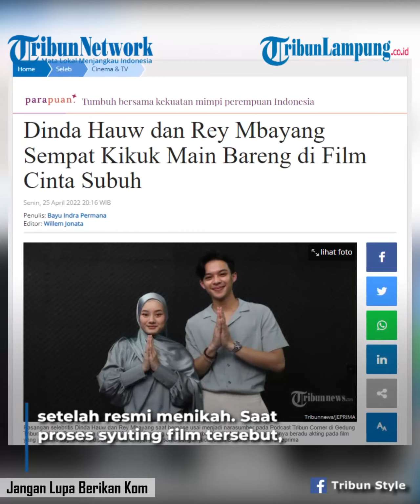Dinda Hauw dan Rey Mbayang Sempat Kikuk Main Bareng di Film Cinta Subuh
dina hauw | rey mbayang | film cinta subuh | berita hiburan | berita artis
TRIBUNLAMPUNG - Film drama keluarga berjudul 'Cinta Subuh' jadi film pertama yang dibintangi Dinda Hauw dan Rey Mbayang setelah resmi menikah.
Saat proses syuting film tersebut, keduanya mengaku merasa kikuk, apalagi saat itu Rey dan Dinda baru resmi menikah.
Dinda sendiri tak pernah berada satu project dengan pasangan, bahkan ia sempat menghindari punya project dengan pasangan.
"Kikuk kaku gitu pasti ada, apalagi aku tipe yang gamau ada hubungan sama lawan main aku di film atau sinetron," kata Dinda Hauw dalam Podcast TribunCorner, Senin (25/4/2022).
Sekadar informasi film Cinta Subuh produksi Falcon Picture dibintangi oleh Dinda Hauw, Rey Mbayang, Roger Danuarta, Cut Meyriska, Adiba Khanza, Syakir Daulay, dan Indro Warkop dan akan tayang di bioskop pada 19 Mei 2022.